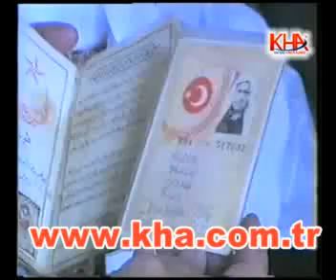kars hazal yıldız ermeni mezalimini anlatıyor kafkas haber ajansı kha.flv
kars hazal yıldız ermeni mezalimini anlatıyor kafkas haber ajansı kha